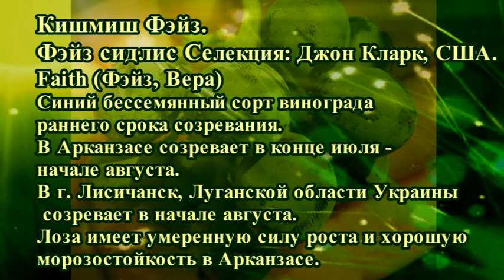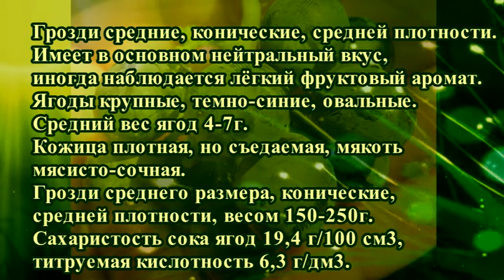Виноград кишмиш Фэйз. Сезон 2016 (Grapes Kishmish Faith (Faith seedless). Season 2016)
В фильме показано сигнальное плодоношение куста винограда кишмиш Фэйз в сезоне 2016. Представлена контактная информация для заказа черенков и саженцев винограда кишмиш Фэйз.
The film shows the signal-bearing fruiting of the bush of the grape Faith seedless in the season 2016.